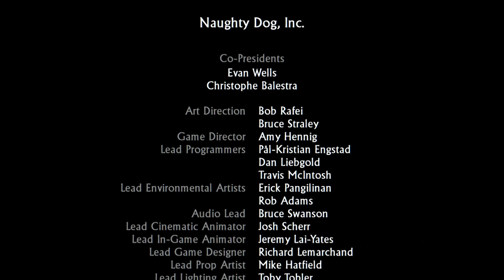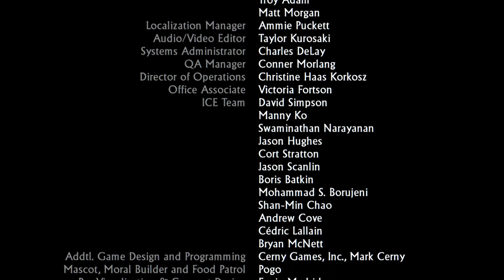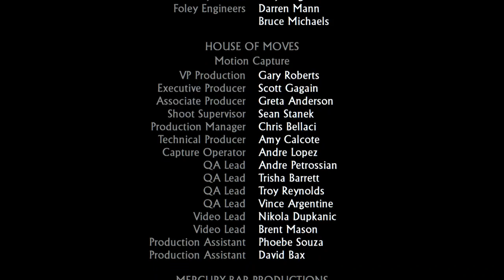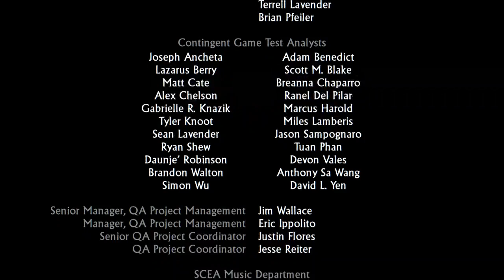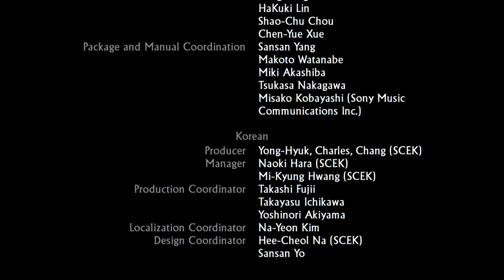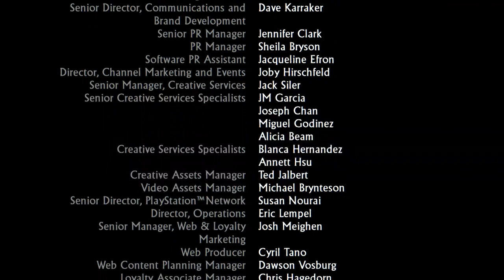Uncharted 1 - Deutsch PS4 - Remastered (Part 28)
Uncharted Collection PS4 gekauft und Teil 1 in einem Rutsch durchgespielt. Richtig gut! Das es so alt ist, dass sieht man dem Spiel nicht an.

Ich hab eine menge Spass und habe jede Minute genossen. Lehn dich zurück und geniesse ein unglaubliches Abenteuer.